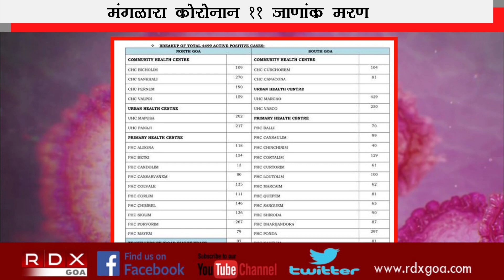11 COVID DEATHS REPORTED ON 8THE SEPTEMBER 2020